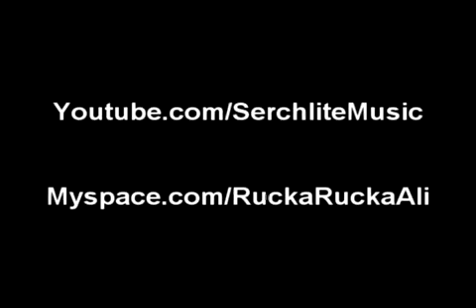canada rucka rucka ali - Copy